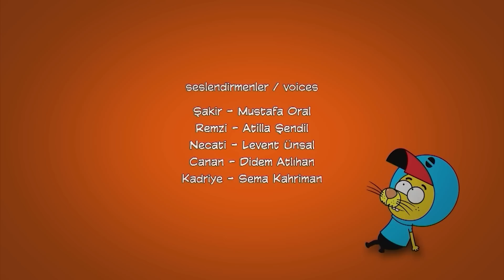ليث ذا كينغ - ٥ حلقات في مقطع واحد - مدبلج بالعربية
الشخصيات :

ليث (البطل)
أبو السباع
عارف
قرصان
المعزه نجمي

Writer: Haluk Can Dizdaroğlu
Director: Kuntay Kumbur